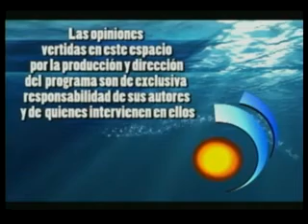Lo bueno, lo malo y lo feo. Telesucesos. 24 Marzo 2010. Parte 3/3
Entrevista realizada por el Dr. Miguel Ángel Cevallos Hidrovo a Rosalía Arteaga, donde tocan varios temas relacionados con el país y con la vida de la Dra. Rosalía Arteaga Serrano.